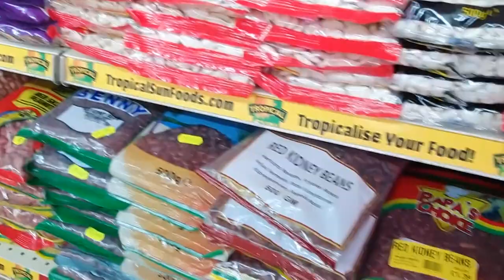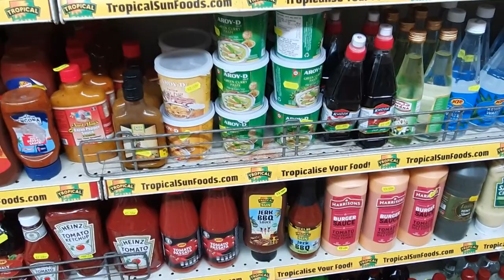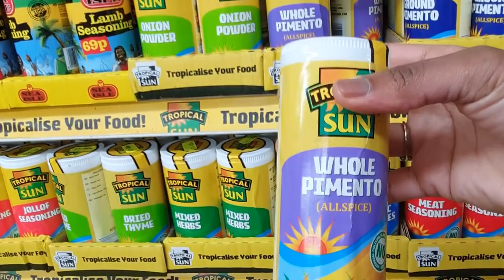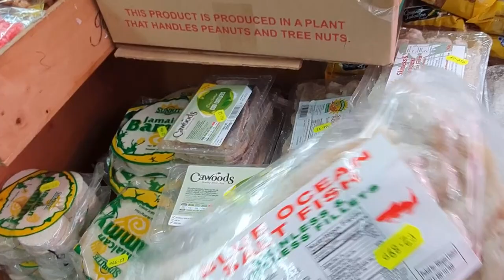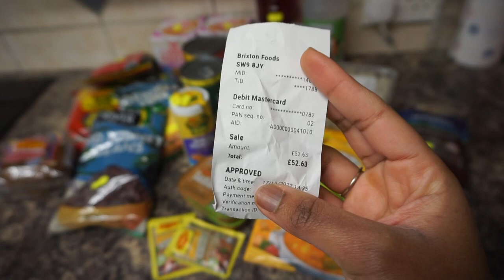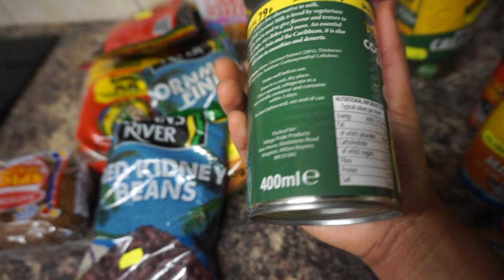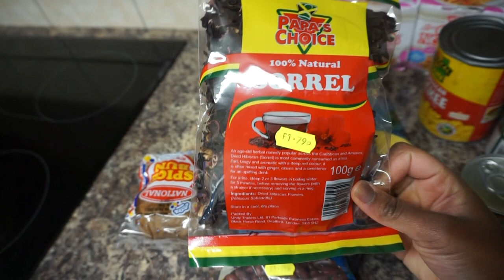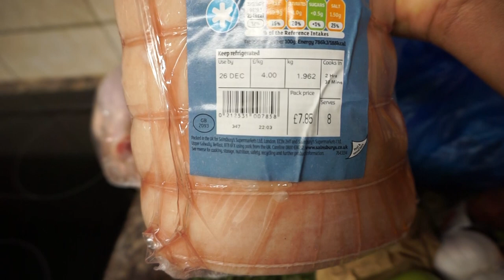JAMAICAN FOOD SHOPPING IN LONDON || CHRISTMAS FOOD SHOP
JAMAICAN FOOD SHOPPING IN LONDON || COST OF LIVING 2022

Hey Loves,

Come along with us to Brixton Market to do our weekly shop. In this video you'll see the different type of products Jamaican's living in the UK are able to get and how much things actually cost given the increase cost of living. Being Jamaicans we try our best to buy and eat Jamaican cuisine, this can be costly as everything is imported.